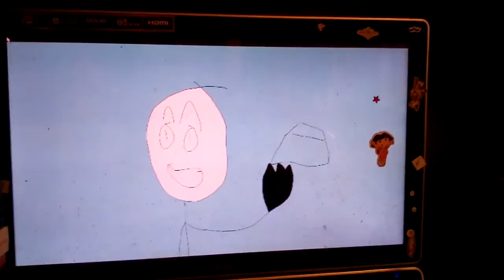You Know What's Bullshit With... Episode 23 Warranties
Characters
Pinky (Belongs To Me)
Layouts - Harvey Rothman
Background And Prop Design - Launa Del Ray
Animatic - Osiris Craig Savage
Palette - Erica Armstrong